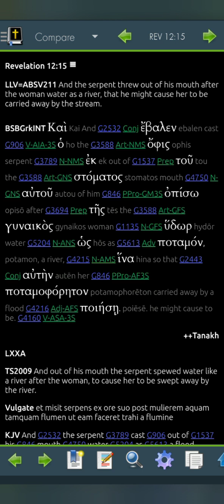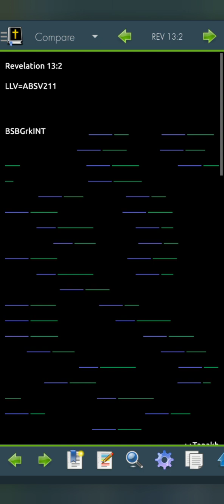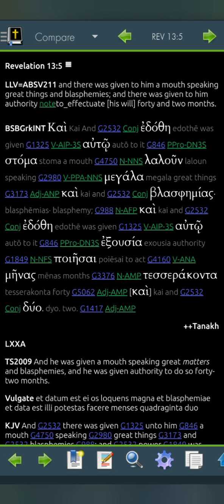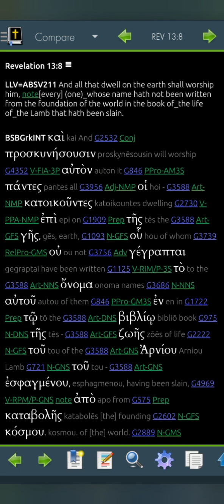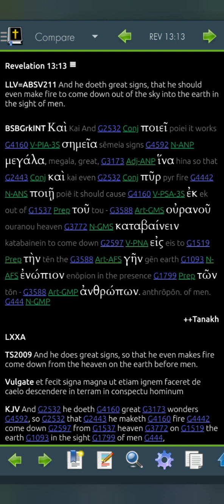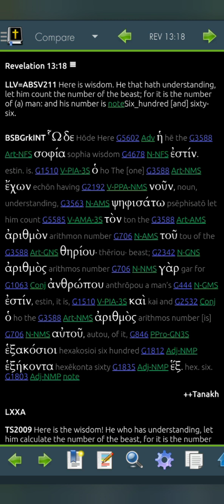Revelation 13 LLV211 for 2023 (Read Me The Bible, Garth.)